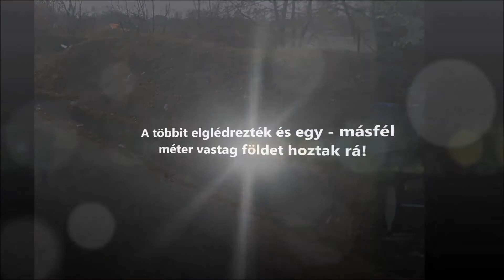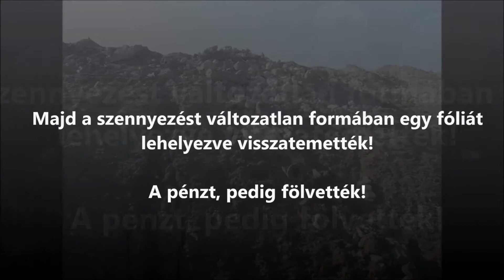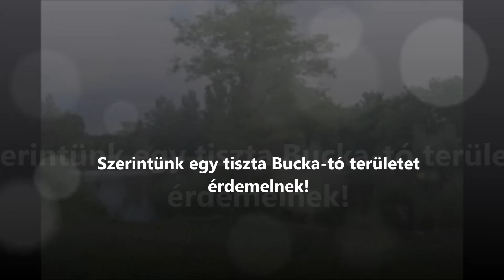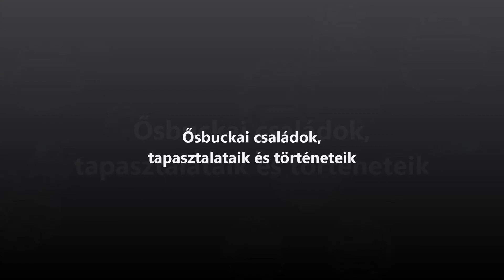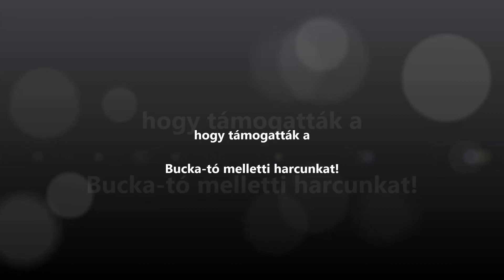Szigetszentmiklós, Bucka-tó: A NAGY KÍSÉRLET (Magyarország 30 legszennyezettebb területének egyikén)